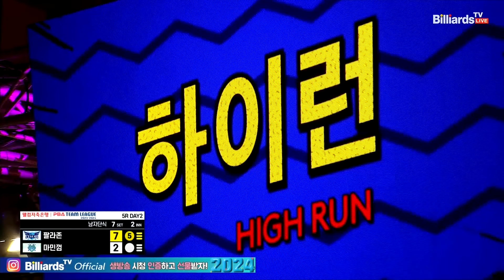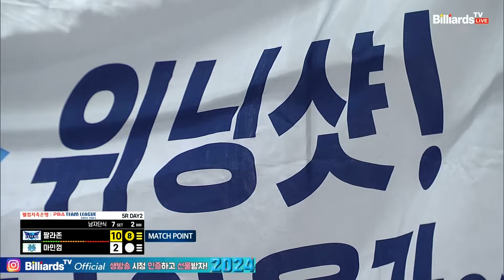7세트 HL 휴온스(팔라존) vs NH농협카드(마민껌)[웰컴저축은행 PBA 팀리그 2023-2024] 5R